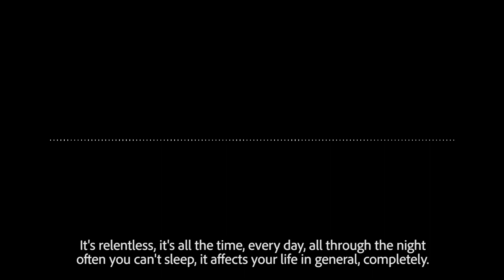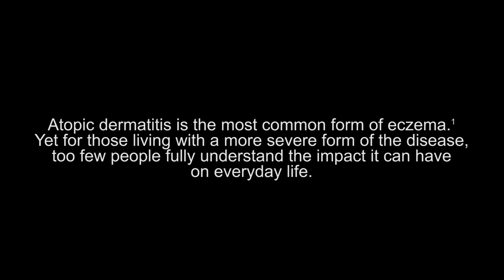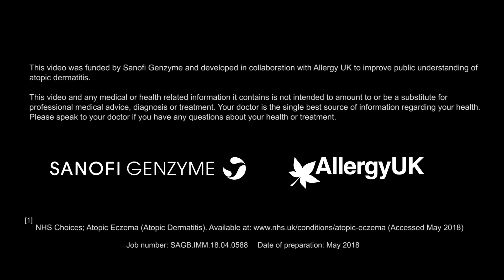Scratch Beneath The Surface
Understanding the signs and symptoms of atopic dermatitis can help manage the ups and downs of life with the disease.
scratchbeneaththesurface.co.uk